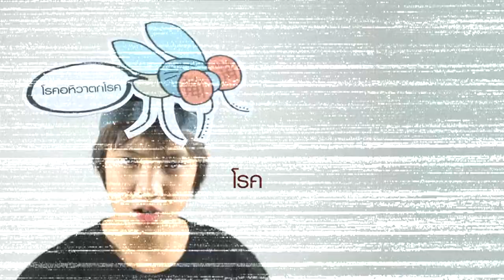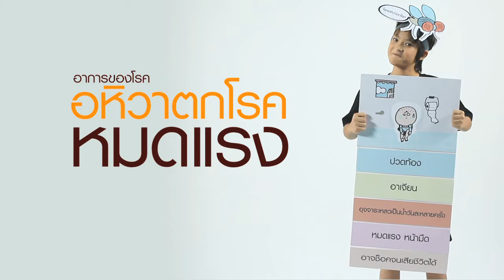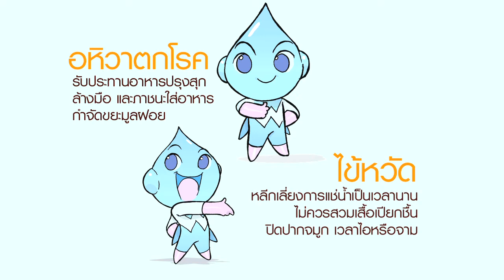วิตามินข่าว 11 : อหิวาตกโรค หวัด Vitaminnews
รวมพลังเด็กไทย ฝ่าวิกฤตน้ำท่วมใหญ่ไปด้วยกัน